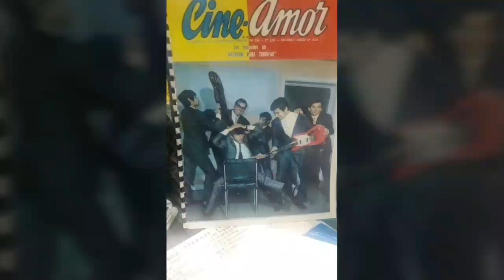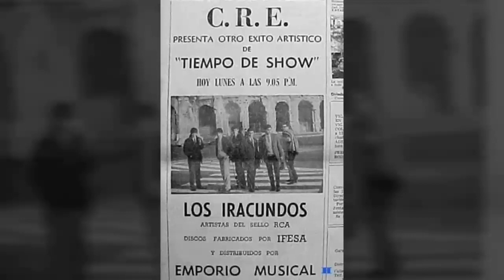" VA CAYENDO UNA LÁGRIMA ": LOS IRACUNDOS EN TALA 1984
LOS IRACUNDOS EN VIVO : TALA 1984, DE LOS ARCHIVOS PERSONALES DE DANIEL ESCONDEUR COMPARTIDOS EN HOMENAJE A LOS IRACUNDOS EN RADIO ORIENTAL DE MONTEVIDEO TODOS LOS DIAS DE ENERO 2020- CONTACTO WHATSAPP :
BUSCANOS EN FACEBOOK COMO: ABBA Y LOS IRACUNDOS, TAMBIÉN EN FACEBOOK COMO : HOMENAJE A EDUARDO FRANCO -
SUMATE AL GRUPO PRIVADO: SOLO PARA LOS IRACUNDOS ORIGINALES-
PÁGINA OFICIAL DE LOS IRACUNDOS: